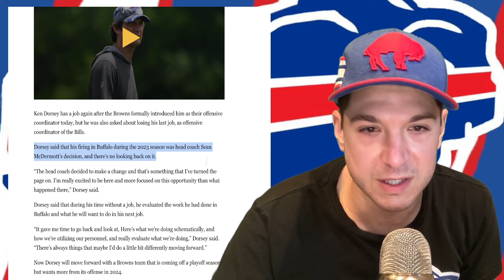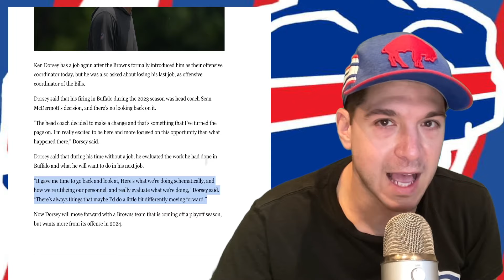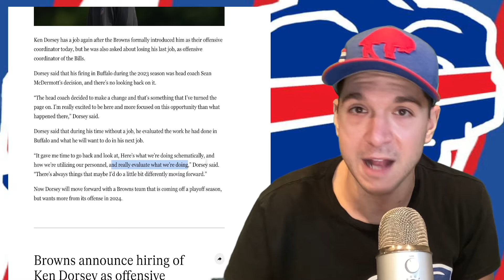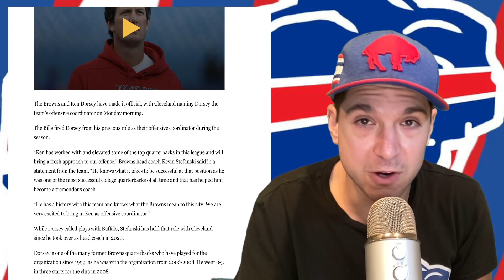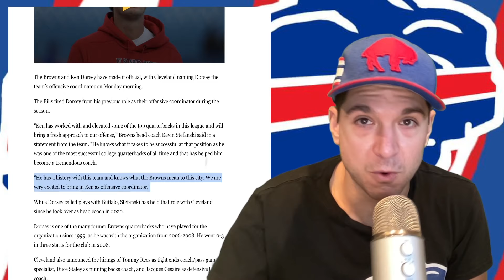Buffalo Bills Ken Dorsey Breaking Silence on his Firing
In this insightful interview, Ken Dorsey, former Buffalo Bills offensive coordinator, opens up about his departure from the team and sheds light on the circumstances surrounding his exit. With candid transparency, Dorsey shares the challenges faced during his time with the Buffalo Bills and offers valuable insights into the dynamics at play. As the newly appointed offensive coordinator for the Cleveland Browns, Dorsey reflects on his experience with the Buffalo Bills and articulates what didn't go as planned. This interview provides a rare glimpse into the inner workings of NFL coaching, he admits who made the decision to fire him and offers invaluable lessons for both aspiring and seasoned professionals in the field.

📚 100% Remote Careers w/ these Online Certifications

🤯 Enjoy $20 Off with Seat Geek! (Concerts, NFL, NHL, MLB & More)